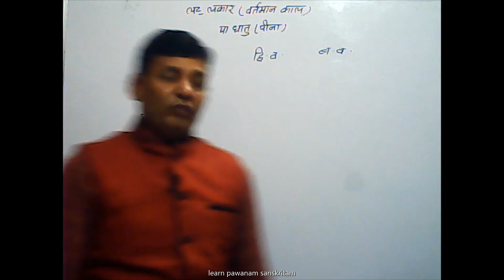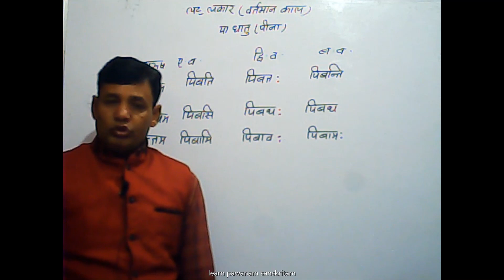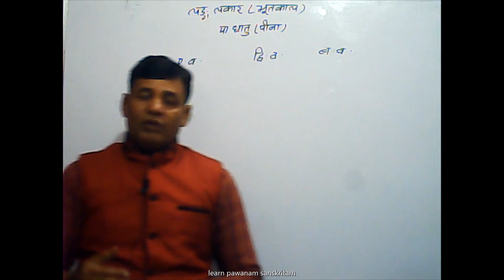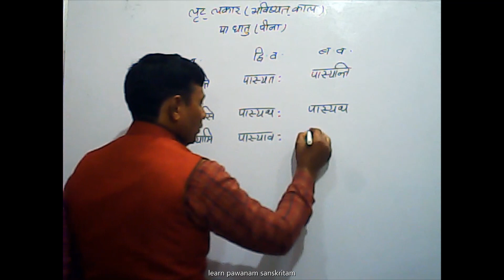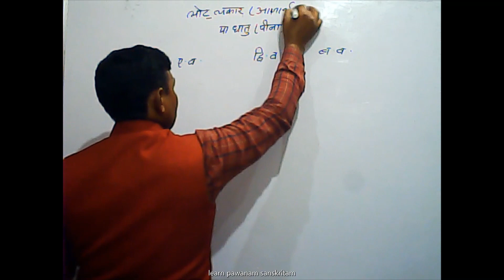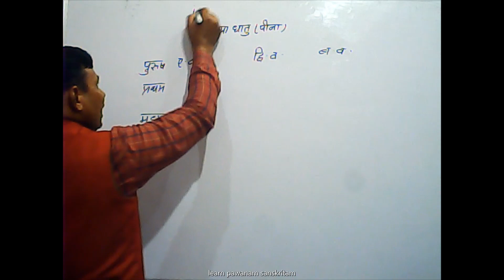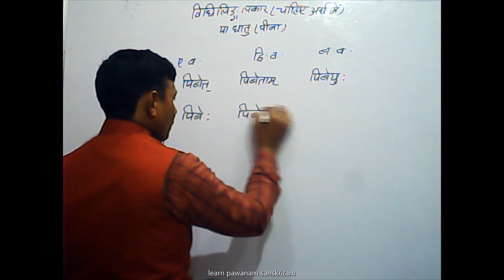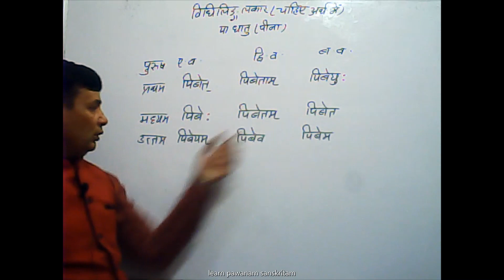learn पा धातु पाँचों लकारों में | RPSC | CTET | CBSE | RBSE | B.ed | 6th to 12th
Learn paa dhatu paanchon lakaar mai with very easy tricks

सीखें  पा धातु पाँचों लकारों में संस्कृत मे बहुत आसान तरीके से